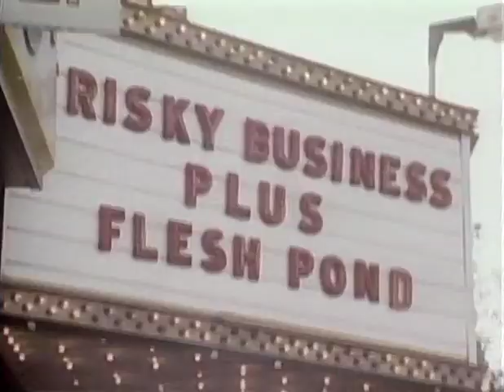Penny Tyler And Ken McDaniel - Don't Give Up [Tide Records 1983]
Written by Ruth E. Stratchborneo & Cathy Saunders
"A Sweet Rage Production"

Tide Records, 1983